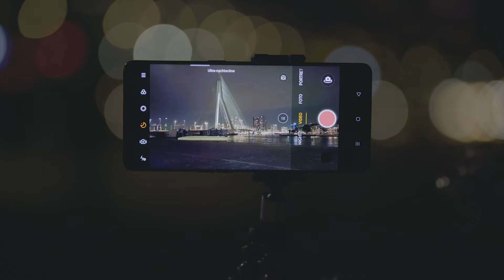OPPO x Saul de Jongh - National Geographic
We volgen fotograaf Saul de Jongh in Rotterdam terwijl hij de nacht op indrukwekkende wijze verlicht met de Ultra Night Video van de OPPOReno4Pro